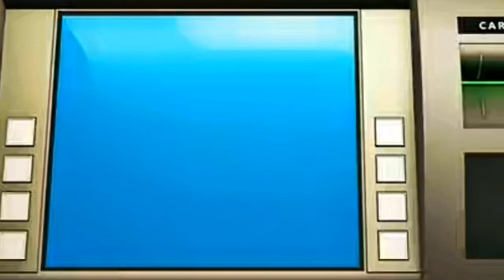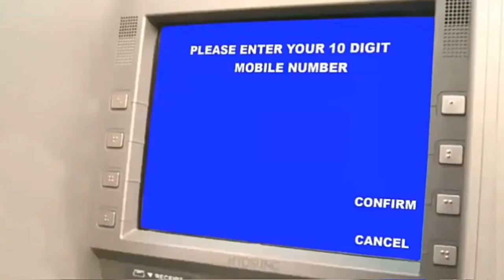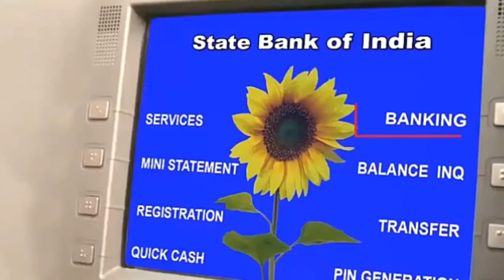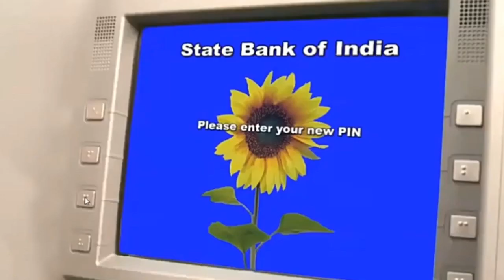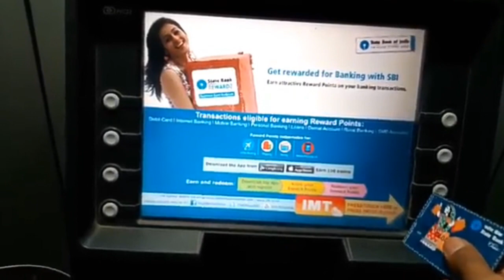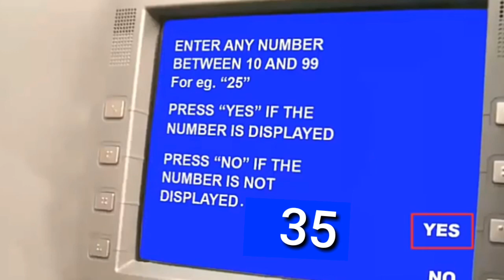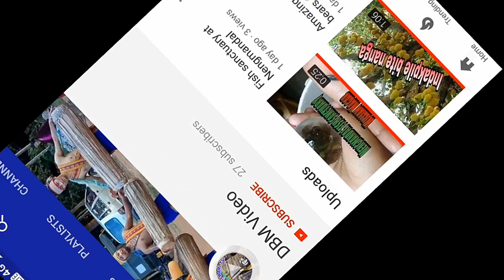Maikai SBI ATM gitalko activate ba generate ka.e pin code ko man.gen. by DBM Video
3/6/2018

Uploaded by
Denver Bolwari Marak

How to activate or generation new sbi atm card.

Thank you all viewers for watching this video.

by
DBM Video
Dbmvideo